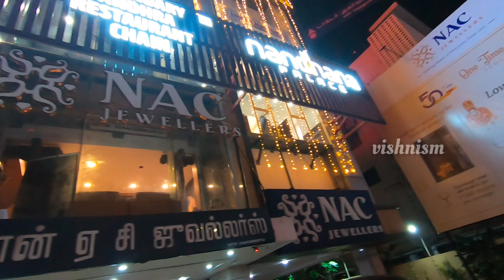Nandhana Palace - Andhra style Restaurant -